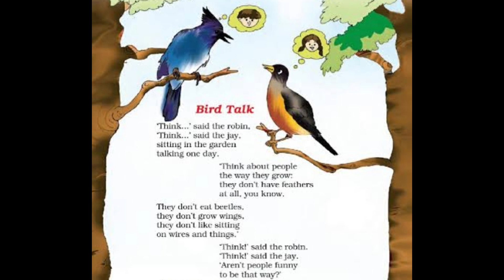Bird Talk Class 3 Unit 2 NCERT Poem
Video of Bird Talk poem from class 3 English book. It includes reading of Bird Talk poem in a proper way. It will help the child in learning the poem with proper pronunciation.